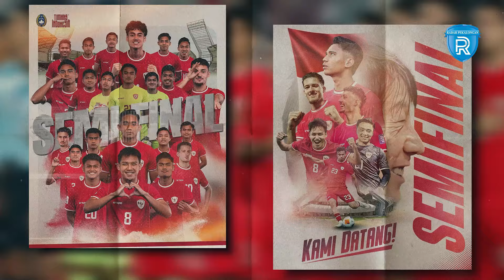Prediksi Indonesia U-23 vs Uzbekistan U-23: Duel Sengit dan Motivasi Tinggi Garuda Muda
Perjuangan, kerja keras dan pantang menyerH adalah kata-kata yang tepat untuk menggambarkan kondisi Timnas Indonesia U-23. Bagaimana tidak, tim asuhan Shin Tae-yong berhasil mencetak sejarah dengan melaju ke babak semifinal untuk pertama kalinya dalam sejarah pada ajang Piala Asia U-23 2024.
Timnas Indonesia U-23 dan Uzbekistan U-23 akan saling berhadapan pada babak semifinal. Laga tersebut akan berlangsung di stadion Abdullah bin Khalifah di kota Doha Qatar.
Pengamat sepakbola, Justinus Laksana atau Coach Justin memberikan prediksi yang patut disimak terkait performa timnas Indonesia pada laga menghadapi Uzbekistan nanti. Menurutnya, saat ini Tim asuhan sin tae sedang dalam peningkatan mental dan kepercayaan diri yang sangat baik jelang menghadapi Uzbekistan di laga semifinal. Saat ini timnas sedang diselimuti semangat yang tinggi, dukungan masyarakat  yang besar dan juga momentum yang mendukung.